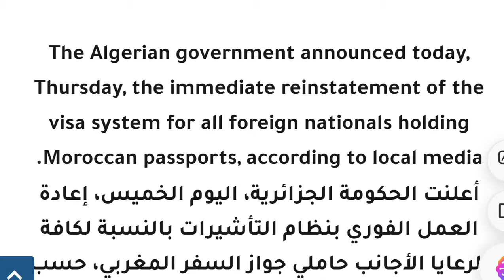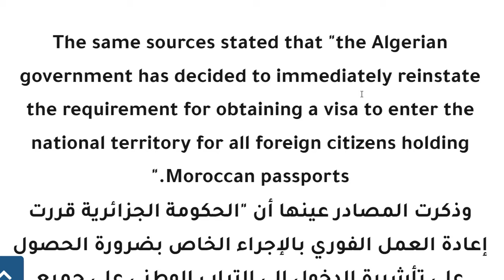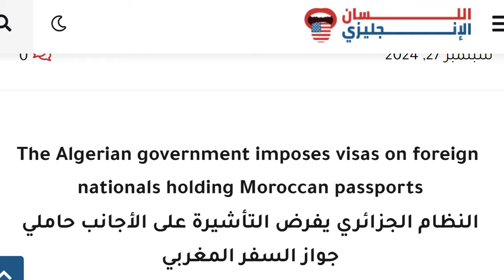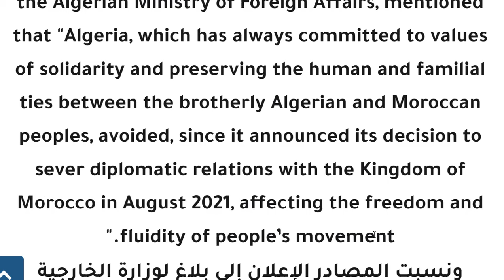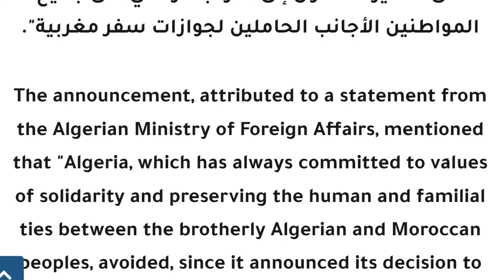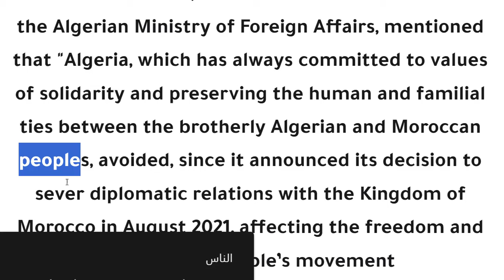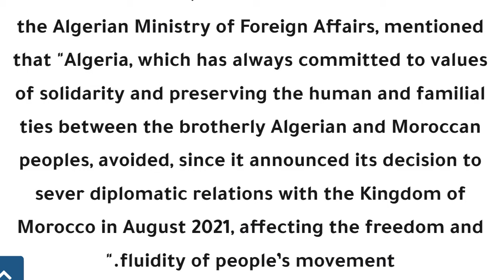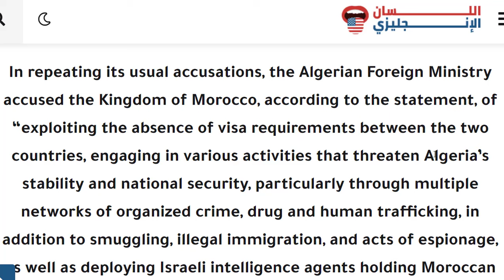تعلم الانجليزية بقراءة الاخبار الجزائر تفرض التأشيرة على المغاربة